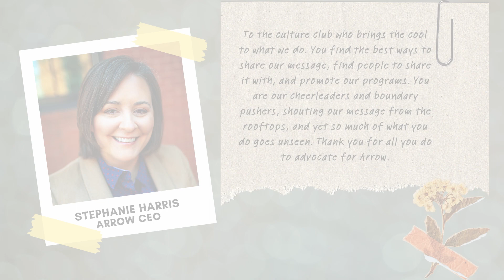We Appreciate Our Marketing Team!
To: Arrow's Culture Club